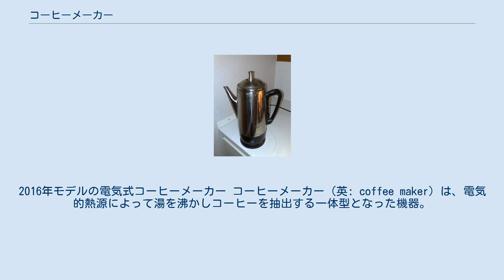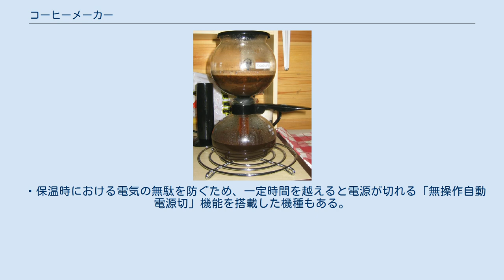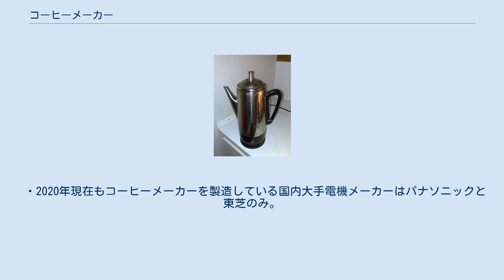コーヒーメーカー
2016年モデルの電気式コーヒーメーカー コーヒーメーカー（英: coffee maker）は、電気的熱源によって湯を沸かしコーヒーを抽出する一体型となった機器。
コーヒーマシンともいう。
 コーヒーの抽出には味に影響する変動要素が多く、慣れて定量化できないとおいしいコーヒーを淹れるのが難しい。
そこで、自動的に（すなわち定量的に）コーヒーを淹れられるように作られたのがコーヒーメーカーである（ミル付きとドリップ専用=ミル非搭載の2種類を製造）。
 日本では「電気コーヒー沸器」として家庭用品品質表示法の適用対象となっており電気機械器具品質表示規程に定めがある。
 ろ過しながらコーヒーを抽出する方式。
日本の電気機械器具品質表示規程別表では「バスケットのコーヒー粉に熱した水を滴下し、浸透させ、自重によりコーヒー液を抽出するもの」をドリップ式と定義している。
ドリップ式コーヒーメーカーで淹れたコーヒーは、サイホン式で淹れたコーヒーに味で劣るとの評価もあるが、非常に手軽にドリップコーヒーを淹れることができるため、家庭用としてはもちろんオフィス向けとしても需要が高い。
日本の電気機械器具品質表示規程では、ドリップ式のうちヒーター部分と水を入れる容器が一体になっているものは「水容器一体型」、ヒーター部分から水容器を着脱可能なものは「水容器着脱型」と付記しなければならないとしている。
 使用方法 製品によって若干の違いがあるが、おおむね次のとおり。
 ドリッパー（漏斗状の部品。本体と一体であることが多いが、サーバー（抽出したコーヒーを受け、給仕するためのガラス容器）の上に載せるものもある）にフィルターを敷き、出来あがりのコーヒー量に応じた量の、挽いたコーヒー豆を入れる。
 水容器に、コーヒー粉に応じた量の水を注ぐ。
ほとんどの製品はサーバーに出来あがりのコーヒー量の目盛りが記してあり、水の計量カップを兼ねている。
 スイッチをONにする。
 バリエーション 前述のようにドリッパーに挽いたコーヒー豆を入れ、給水タンクに給水するとサーバーにコーヒーが抽出されるものが主流だが、その他にも以下のものがある。
 深めに焙煎して極細挽きにしたコーヒーに圧力をかけながら抽出する方式。
日本の電気機械器具品質表示規程別表では「バスケットのコーヒー粉に水蒸気等の圧力で熱した水を浸透させ、強制的にコーヒー液を抽出するもの」をエスプレッソ式と定義している。
 サイフォン式コーヒーメーカー ロート、フィルター、フラスコなどで構成され、フラスコで沸騰したお湯が上部のロート内に入れたコーヒーの粉と接触して抽出する方式。
日本の電気機械器具品質表示規程別表では「ロートのコーヒー粉に水蒸気の圧力で熱した水を押し上げ、浸透させた後、水蒸気の圧力の減少又は自重によりコーヒー液を抽出するもの」をサイホン式と定義している。
「バキュームコーヒーメーカー」ともいう。
 パーコレーター式コーヒーメーカー 本体のポットに熱湯を入れて加熱することでポット上部のバスケットに予め入れておいたコーヒーに湯がパイプを通って接触することで抽出する方式。
日本の電気機械器具品質表示規程別表では「バスケットのコーヒー粉に沸騰現象を利用して熱した水を循環させてコーヒー液を抽出するもの」と定義される。
 ・ミル付きは一体型（全自動。ミル部自動洗浄&誤動作・モーター過熱・空焚き防止機能付き）とセパレート型（水容器も含め取り外して水洗い可）の二種類あるがラインナップは少なく、ドリップ専用（ミル非搭載）タイプも多く販売されている。
なお部品類（水容器・ガラス容器・ミル容器・蓋・フィルター）の水洗いは必ず「手洗い」で行うよう指示されており、食器洗い乾燥機では洗えない（熱や衝撃で変形したり割れるおそれがあるため）。
 ・セパレート型ミル付きモデルのミル部モーターは手でミル駆動ボタンを押している間のみ動作し、ミル部とドリップ&保温部の同時駆動は不可（切替スイッチが「ドリップ切=ミル入・電源切」位置では保温プレートのヒーターが通電せず、逆の「ドリップ入=電源入」位置ではミル駆動ボタンを押してもミル部モーターが回転しない。さらにドリップ途中で切替スイッチを「ミル入=電源切」に合わせてもお湯はすぐ止まらないので、ドリップ途中でガラス容器を引き出すとお湯が飛び散りやけどのおそれあり）。
ミル蓋が開いている時はモーター&カッターが回転しない安全装置が付いている（蓋を開けた状態でミルスイッチ部を細い棒などで押すとカッターが回転しケガ...